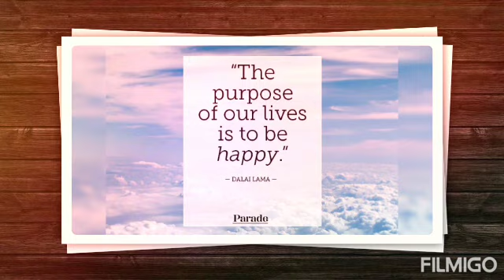3 Pinakaswerteng Sign Na Ikaw Ay Yayaman Ng Husto O May Perang Darating l Pamahiin